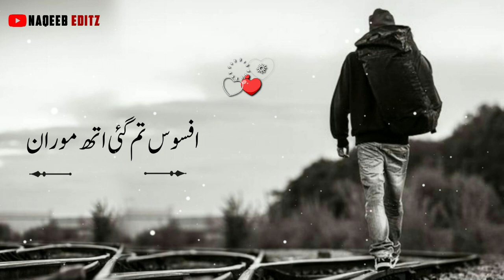𝐊𝐚𝐬𝐡𝐦𝐢𝐫𝐢 𝐏𝐨𝐞𝐭𝐫𝐲 | 𝐒𝐚𝐝 𝐋𝐢𝐧𝐞𝐬 | 𝐇𝐞𝐚𝐫𝐭 𝐓𝐨𝐮𝐜𝐡𝐢𝐧𝐠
Here You Can watch Best Kashmiri song status videos Kashmiri naat status videos and new old kashmiri songs
New trending kashmiri | Maahi aamirSuperhitkashmirisongs
kashmiri Whatsapp status
ha yaaro walo ishfaq kawa status